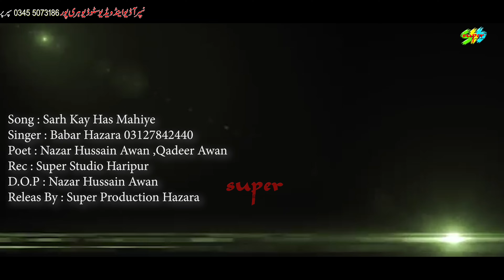Sarh Kay Has mahiya | Hindko Mahiye | Singer Babar Hazara | Latest Hazara Songs 2020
new music
Super Production presents Sarh Kay Has mahiya | Hindko Mahiye | Singer Babar Hazara | Latest Hazara Songs 2020 new songs
 new and latest Punjabi, Saraiki, Hindko, Urdu, Hazara Pakistani ,Dohrey Mayie, Tappey mayie.

Super Production Has Well Equipped Production House For Shooting Live programs.
We have Dedicated Team of Experts, Countrywide Distribution Network, And Participation Of Most Popular Artists.